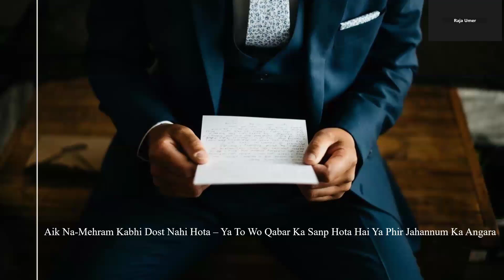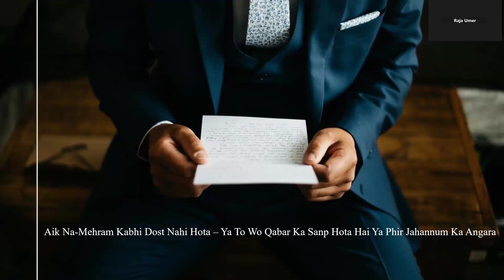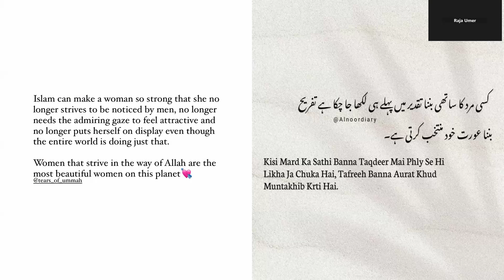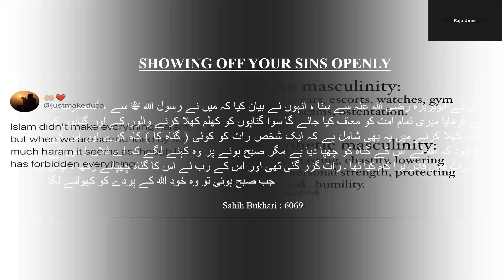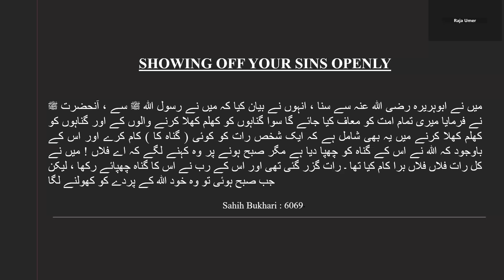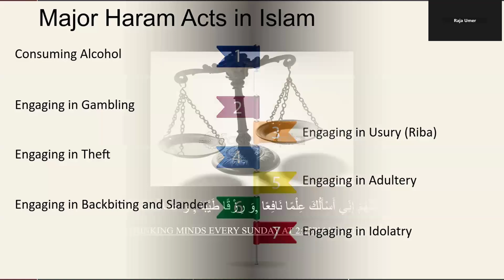LOWER YOUR GAZE (Part 2) - Thinking Minds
Join Us for the "Lowering Your Gaze" Session

Discover how lowering your gaze can safeguard your mental, physical, and emotional well-being. In this enlightening session, we will explore:

    Protection of Women in Islam: Understand how Islam provides special protections for women, highlighting that these guidelines are not restrictions but safeguards.

    Fake Masculinity vs. Prophetic Masculinity: Learn the differences between societal expectations of masculinity and the ideals set by the Prophet.

    The Rulings on Public Sinning: Delve into Islamic teachings regarding those who openly advertise their sins, supported by relevant hadith.

    Major Sins Beyond Adultery: Identify other significant sins in Islam and their implications for personal conduct.

Thinking Minds Sessions: Join us every Sunday at 2:25 PM via Zoom for this transformative discussion. We look forward to engaging with you!